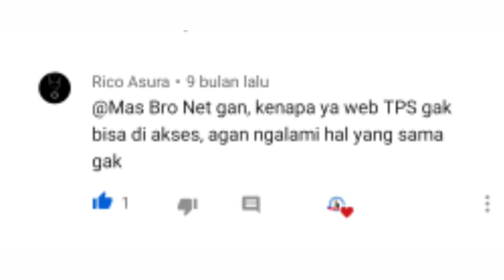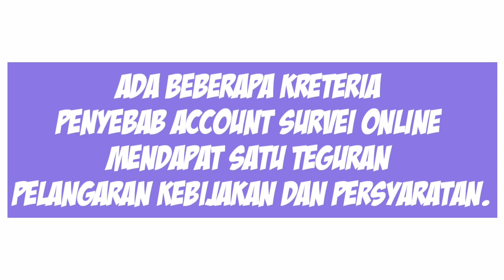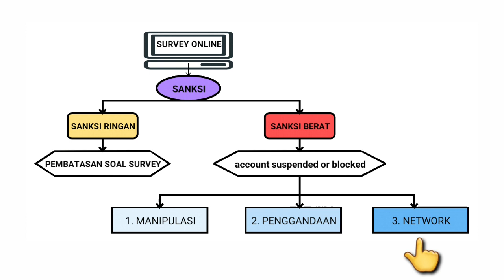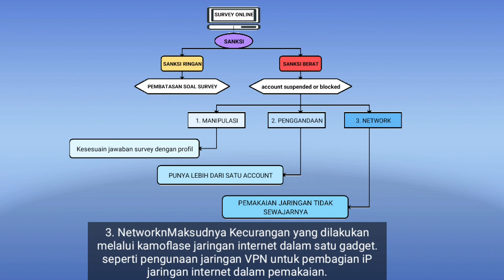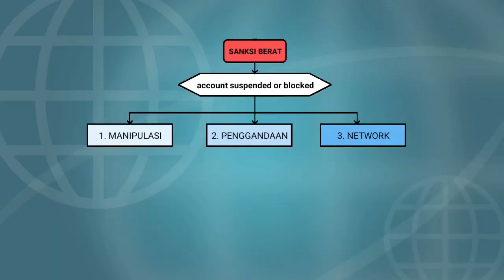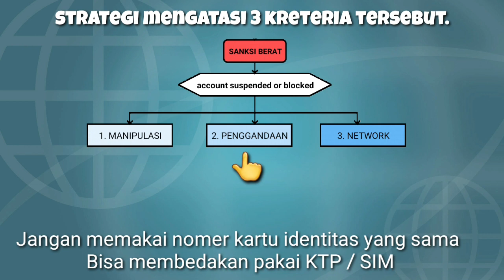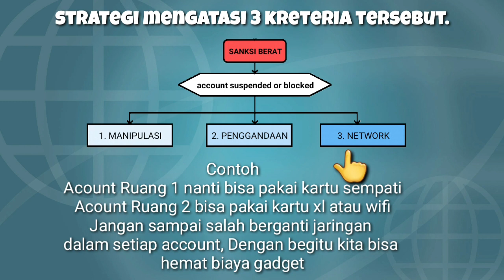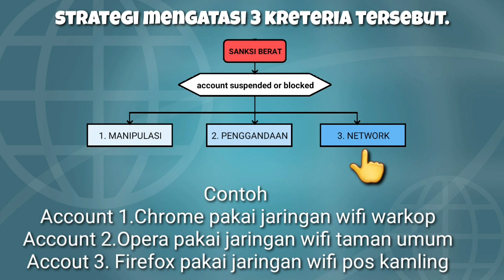PENYEBAB ACCOUNT DIBLOKIR SURVEY ONLINE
Didalam survei online pun jika tidak memenuhi kbijakan dan persyaratan akan kena sanksi.
PENYEBAB ACCOUNT DIBLOKIR SURVEY ONLINE, Tidak di pungkiri jika kita bisa melewati dan menembus kretria kebijakan dan persyaratan tersebut, otomatis kan membuat hasil yang maximal dan berlipat ganda.
Ini semua memerlukan trik dan strategi khusus, untuk itu simak terus video ini akan saya berikan solusinya.

SURVEY BERBAHASA INDONESIA
DAN APLIKASI ANDROID ADA DI PLAYSTORE